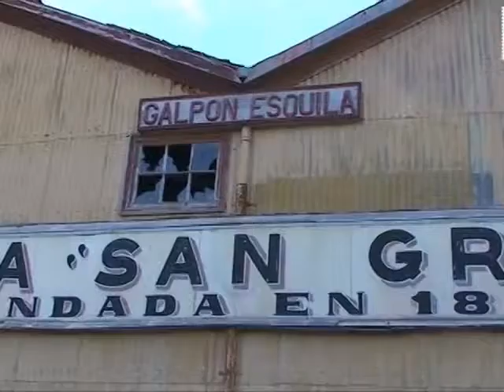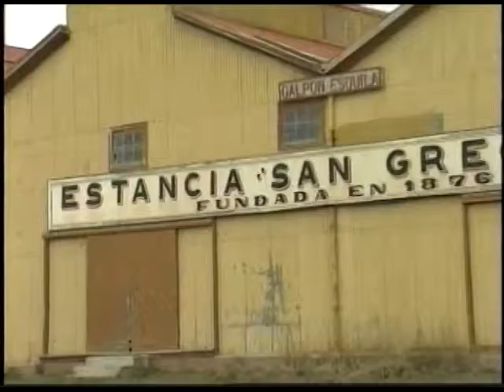CANDIDATO SAN GREGORIO 25 09 2012 HUMBERTO JERIA Z